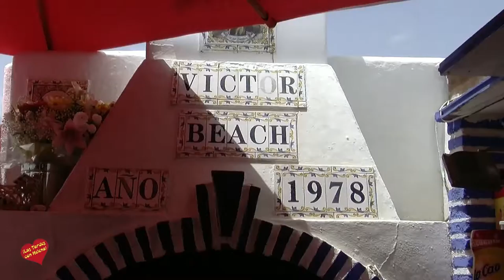Almuerzo de Prensa en Victor's Beach Marbella